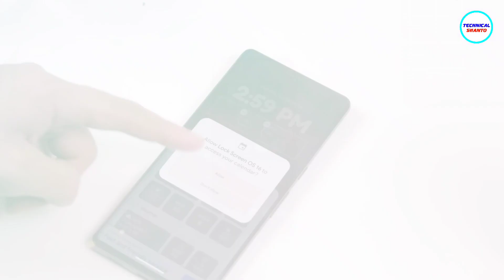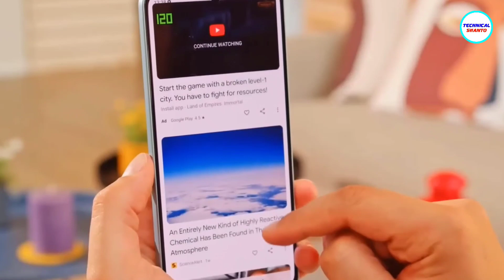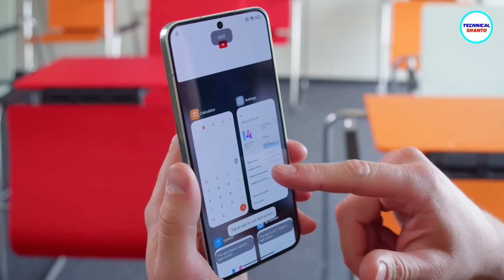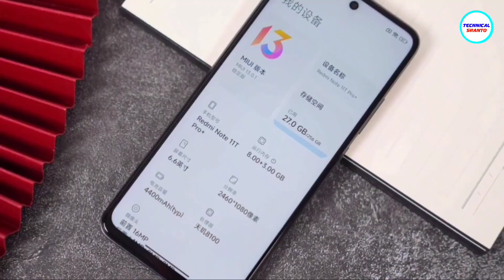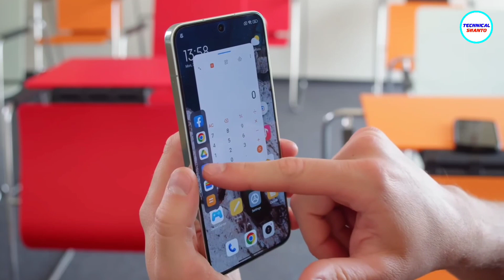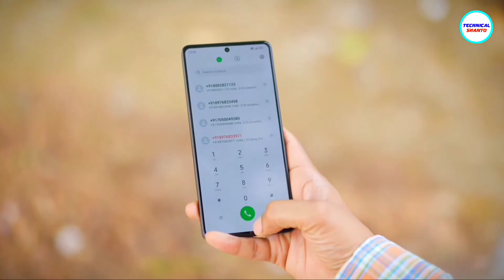Redmi Note 13 Pro is Here - ১৫ হাজার থেকে শুরু! 200MP & 1.5K AMOLED⚡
redmi note 13 pro 5g. redmi note 13 pro max. redmi note 13 pro max unboxing review. redmi note 13 pro leaks. redmi note 13 pro plus 5g,redmi note 13 pro plus unboxing & Review. (redmi note 13 pro+ specs,200mp,camera,12gb ram,gaming,display & more) redmi note 13 pro price in Bangladesh and Redmi note 13 pro price in India. Realme 11 pro & Redmi note 12 pro Bangla Review. atc.xiaomi, Realme, samsung mobile phone price in Bangladesh...

Courtesy: gsmarena, tech news, xiaomi, Redmi & more